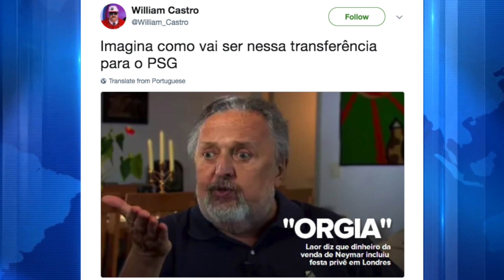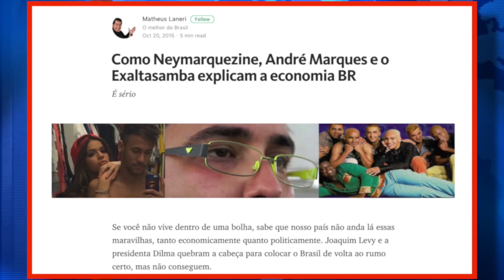OBQDC URGENTE #4: Neymar está despirocando?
Será que a ida de Neymar pro PSG só mostra que ele está despirocando?